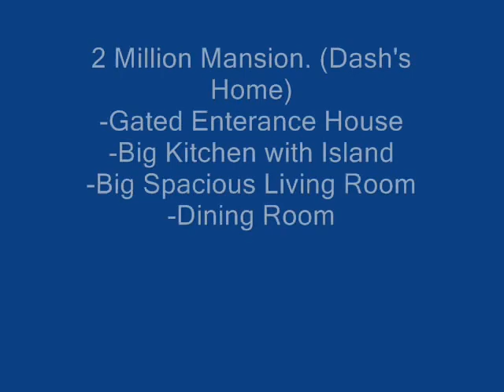Sims 3: A Rich Family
Staring the Dash family, David Dash,Danelle Dash,Kendall Dash,Khloe Dash,Kourtney Dash Marie and Kelsey Dash Marie. Introducution of them and the their Mansion. .

2 Million Mansion Home. (Dash's Home)

-Gated Enterance House
-Big Kitchen with Island
-Big spacious Living Room
-Dining Room
-Library Room
-3 Car Garages for Cars
-Baby Room
-Garden Relax Room
-Game Room
Theater Room
-Expensive Room
-Mini Resturtant Room
-Empty Rooms
-Tree House
-Pond & Pool
-Play ground
-Outdoor area to entertain
-Outdoor Space for play
-Two Master Suits
-Bedrooms & Bathrooms
-Basement (Unfisnished)
-BIG SPACIOUS MANSION FOR MORE ROOM TO CREATE MORE.-